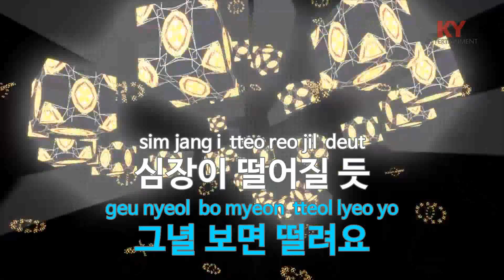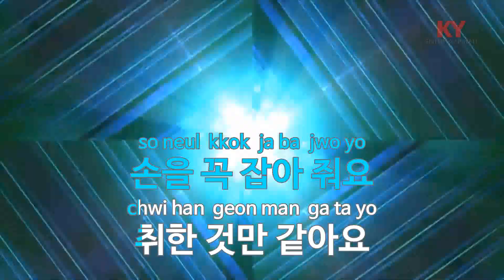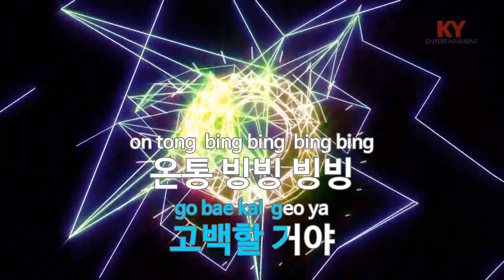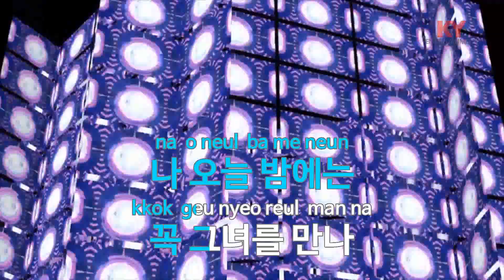빙빙빙 - FT아일랜드(BingBingBing - FTISLAND) (KY.86238) / KY Karaoke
★ 곡 정보 ★
번호 : 86238
제목 : 빙빙빙
가수 : FT아일랜드
작사 : 이희승
작곡 : Hoony

Copyrightⓒkeumyoung